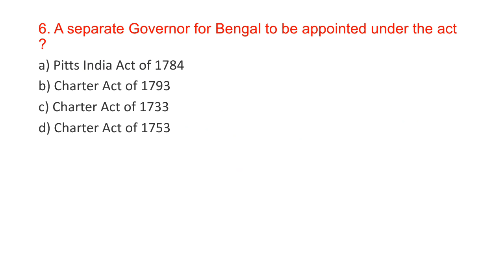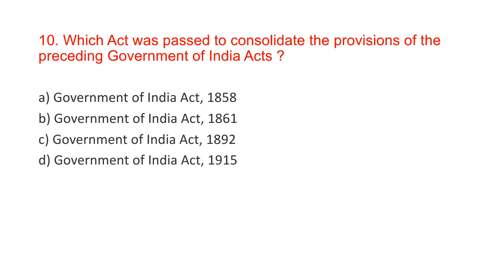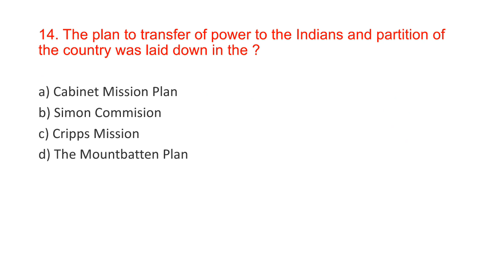Important bits on Indian polity & constitution for appsc groups preparation 2017.